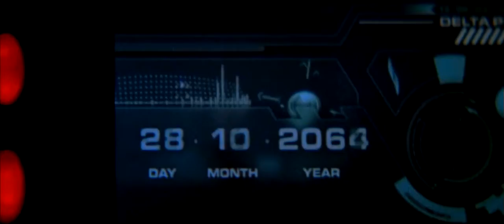Foley Studio Scene